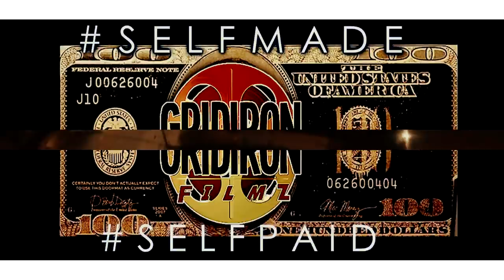JAY CLARK x GOOD DOPE CHI - ZOOM [FILMED BY GRIDIRON RON]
FOLLOW ARTIST ON INSTAGRAM:
FOLLOW DIRECTOR ON INSTAGRAM: @GRIDIRON_RON